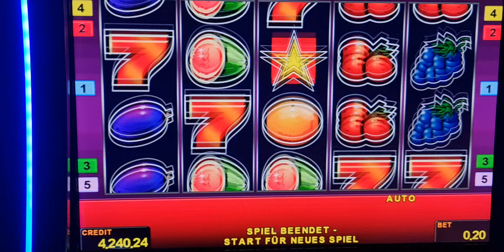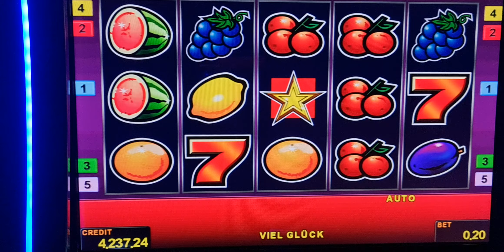sizzling hot! Bis 2 Euro Bet ! slot machine! Freispiele!novoline